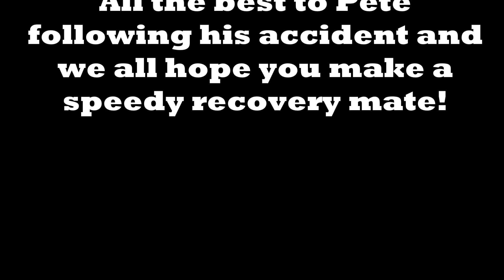NSW SOUTH COAST ADVENTURE BIKE RIDE 2013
A few photos of our Adventure Bike Ride from Canberra to the NSW South Coast National Parks and State Forests  Unfortunately the 4 day ride was cut short because Pete had a wallaby take his front wheel out resulting in him having a nasty crash and had to be airlifted to the Canberra Hospital.  Remarkably nothing on Pete ended up being broken, just very, very sore and bruised.  Cant say the same for that pesky little wallaby though. LOL.